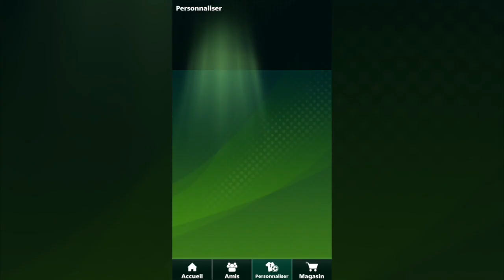Football Strike - Vise, Tire et gagne !!!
On test le nouveau jeu de Miniclip que j'ai trouvé pas mal. alors si tu as autre chose a faire que de sortir t'éclater, voir des amis, partager un bon moment avec vos proches... Alors venez ;)